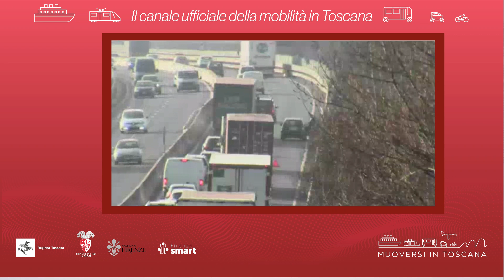Muoversi in Toscana - Edizione delle 8.30 del 22 febbraio 2024